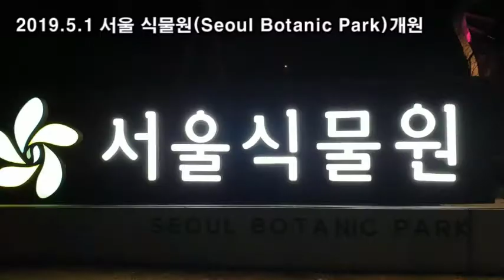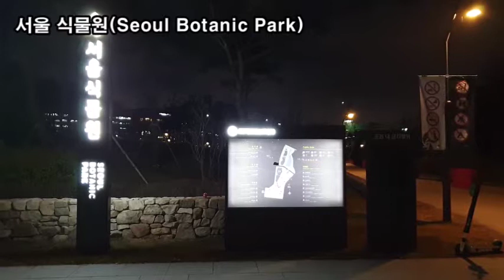랜선힐링여행, 마곡 서울 식물원 제5탄, 서울 식물원(Seoul Botanic Park)민들레 LED 조형물, 호수원 수변으로 산책길과 수변관찰 데크가 조성된 공간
마곡 서울 식물원 제5탄,
서울 식물원(Seoul Botanic Park)민들레 LED 조형물,
호수원 수변으로 산책길과 수변관찰 데크가 조성된 공간
서울 식물원 옆 코오롱 One&Only 타워
코오롱의 섬유직조패턴 모티브로 비정형 삼각형 패널
NC 백화점 크리스마스 트리